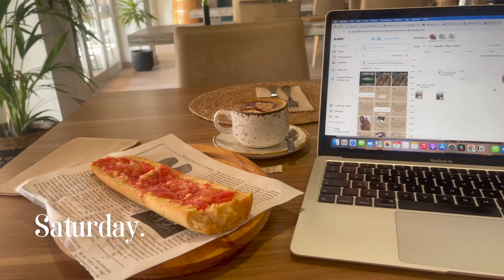IBIZA 2022 VLOG | Ushuaia, Destino, Elrow, Zuma, Formentera - LIVING LIFE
📍 Tiktok (Get your day-in-the-life fix here!)